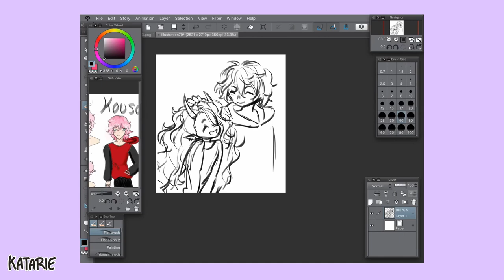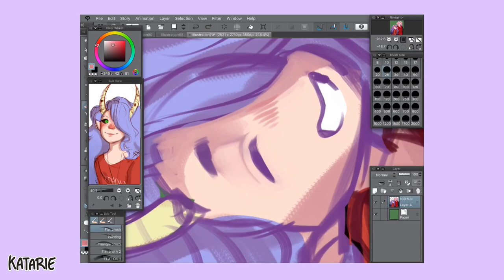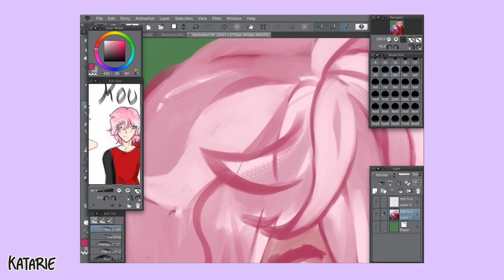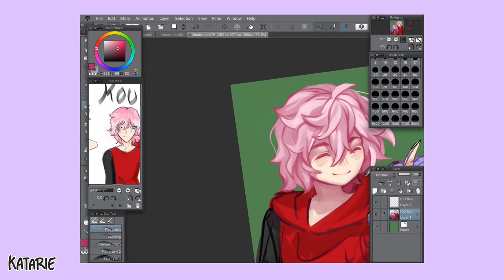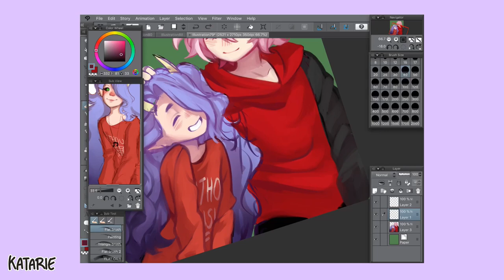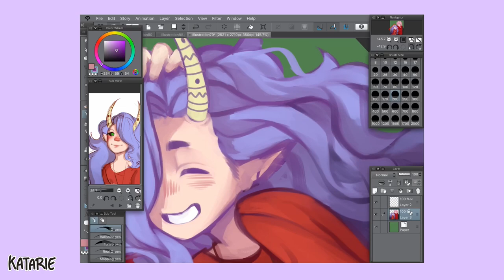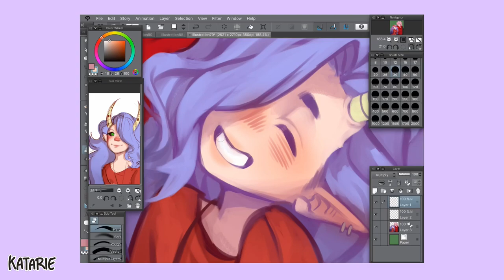Alin & Kousae | Speedpaint // Clip Studio Paint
Commission for @Kousei Kous on G+ hue